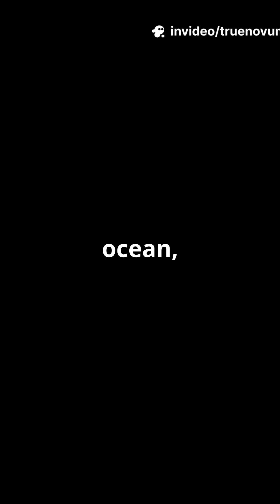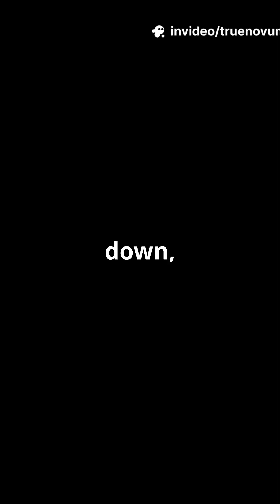Tsunami Waves: Faster Than a Jet!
Did you know that in the deep ocean, tsunami waves can travel at astonishing speeds of up to 800 km/h? That's faster than a jet plane! In this quick 2-minute video, we dive into the science behind tsunami formation and explore how these massive waves move through the ocean depths. Discover the incredible power of nature and how tsunamis can impact coastlines without warning. Don't miss out on this eye-opening journey into one of the ocean's most formidable forces!